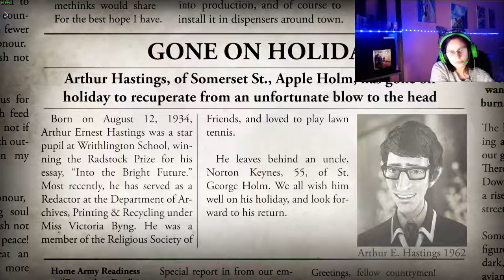Удаляй при мне ! I We Happy Few I #2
Моя страничка в вк : Vk.com/julik1613
Меня можно найти :
Steam - Evil_Juliya
Battlenet - Nov1kova#2149
U-play - Evil_Juliya
Rockstar & Social club - SWEET.FOXY
origin - Evil-Juliya
GOG Galaxy - FoxyFlaamee
Epic Games Store - FoxyFlameYT
Mail.ru -Sweet Fox
Warface :
основа - СвиитФокси
Твинк - СвитФокси
Макрософт и X-box - FoxyFlamee

Мой пк :
CPY - Amd Razen 5 3500
Memory - 16gb
Gpu - Nvidia 1660 super 6gb
Mouse - Bloddy v8m
Keyboard - Oklick 920g
Headphones - Razer kraken tournament edition
Acer 165hz ( 1920x1080 )
Acer ( 1600x900 ) 60hz
Audio system - DEXP